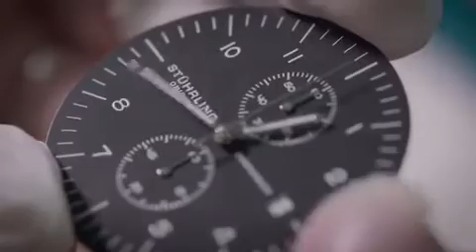Sturhling Original - In the making.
A short yet concise insiders view showing the precision that goes into the making of the Sturhling Original Watches. From drawing board to finished product, it’s clearly a polished process. The video demonstrates in detail how the process from start to finish epitomises how much workmanship goes into each Stuhrling Original timepiece.

From Divers watches to moon phase watches, Sturhling Original have covered all aspects of horology during their journey through the revival of the brand. Join us on this journey and see more of their incredible offerings at www. sturhling.com. There you will see that Sturhling use the best movements available, from Swiss movements to Seiko and Citizen's Miyota. Everything about Sturhling speaks quality at affordability.